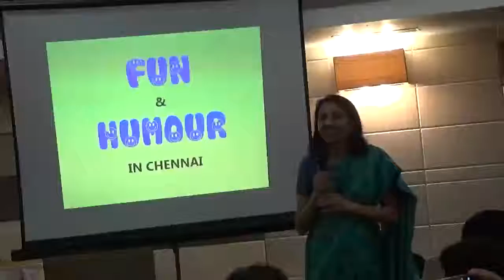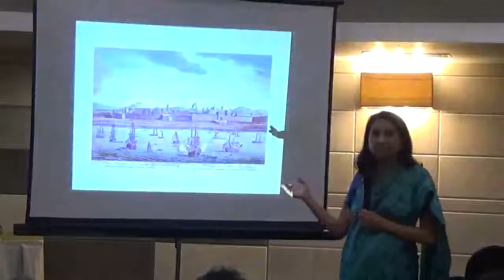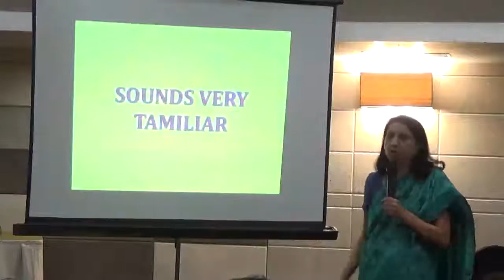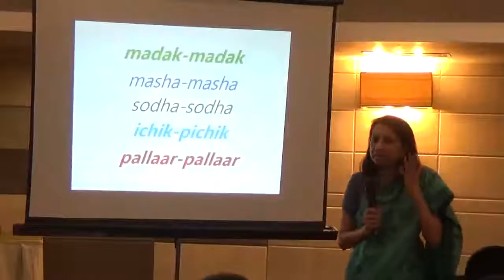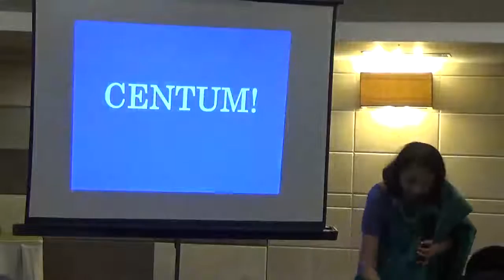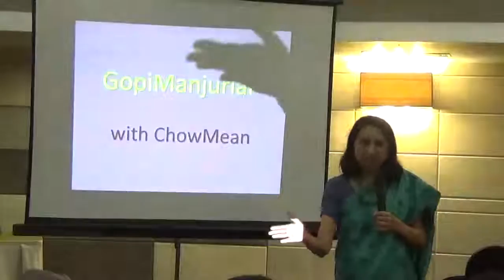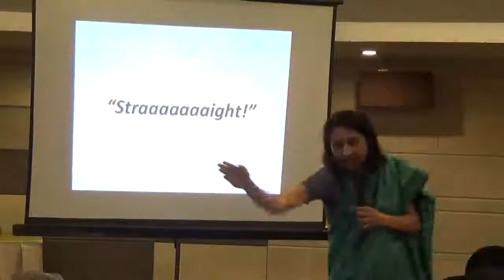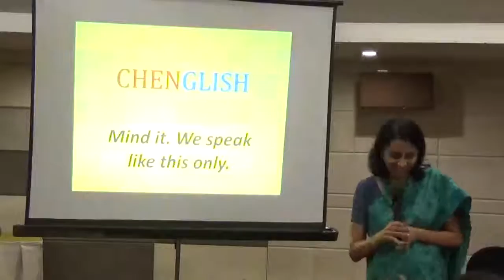9 8 2016 Ms Indu Balachandran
Rotary club of Madras South
Weekly Meeting VI
Speaker : Ms Indu Balachandran
Topic : Fun and humour in Chennai –We speak Chenglish here